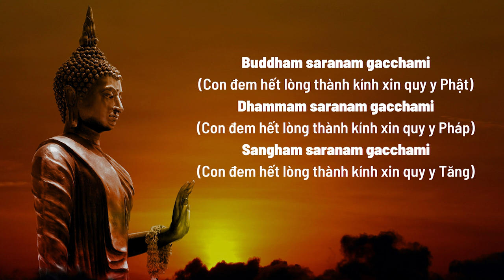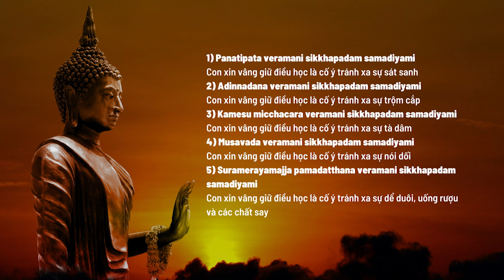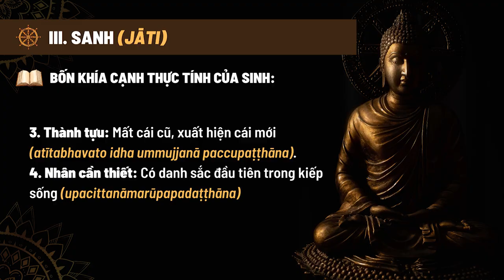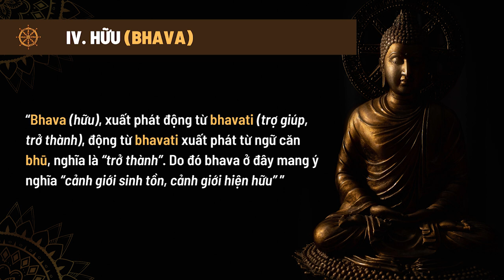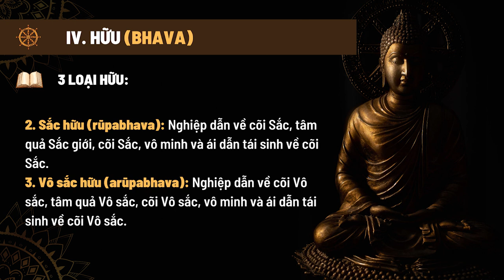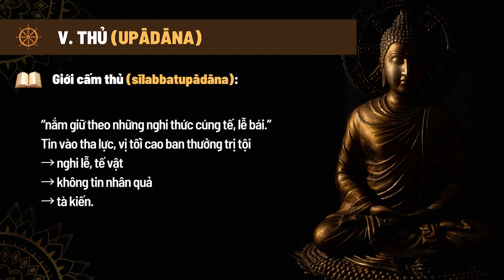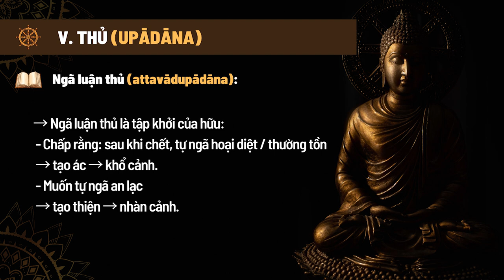Trung Bộ Kinh - 09. Bài Kinh Chánh Kiến (Sammādiṭṭhisuttaṃ) - Phần 9 | Sư Định Phúc | 12/04/2023